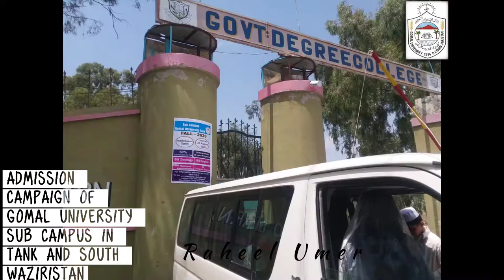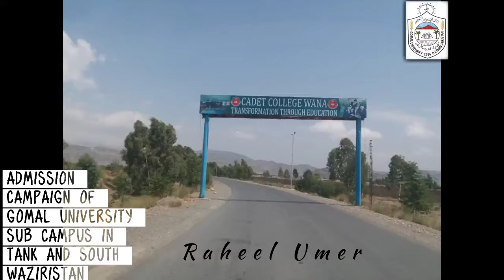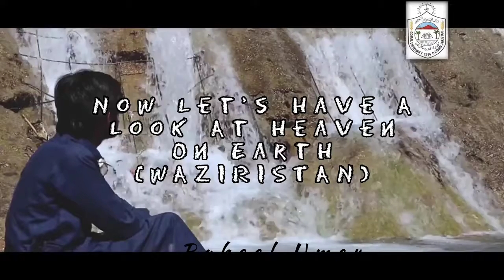Travel VLOG About District Tank, Sub campus Gomal university, South Waziristan,Cadet Collage Spinkai